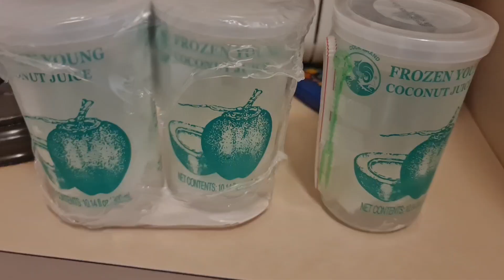MAMALENGKE AT MAMILI NG LUPA FOR THE GARDEN